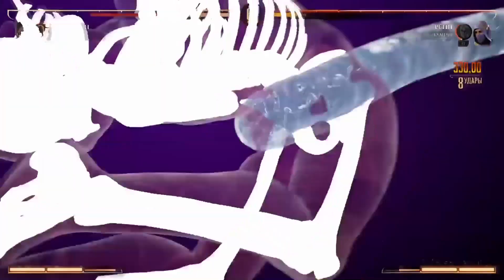Mortal Kombat 1 (PS5) Сюжет - Глава 9: Гражданская война - Скорпион (Коул Янг, Куай Лиенг)